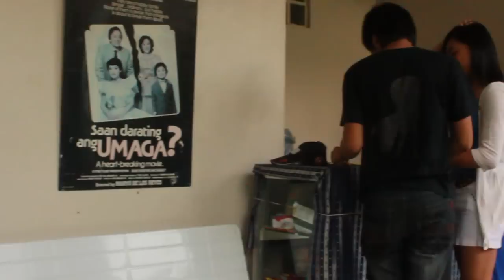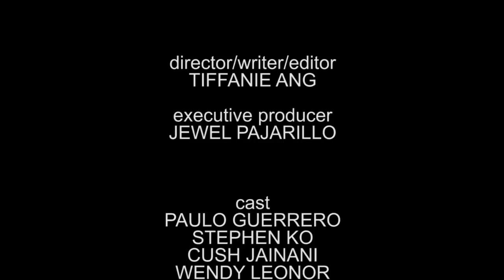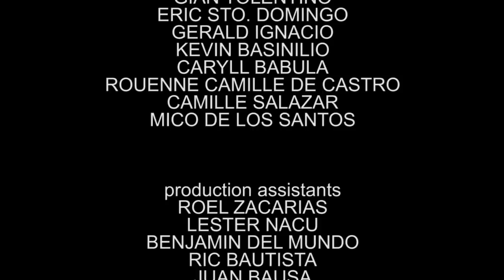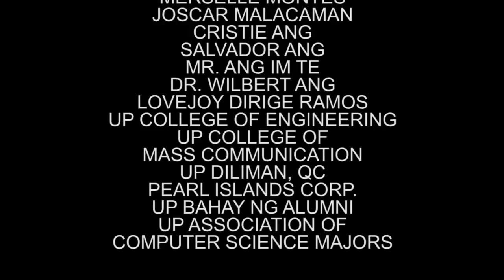STOLEN (Part 2) - UP CURSOR Film Fest Entry 2011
2nd Best Picture!